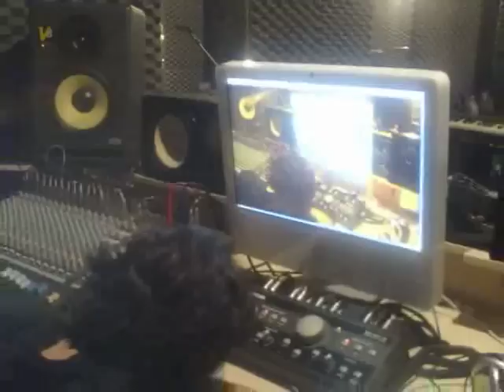Banda EX4 - Trilhas e Trevos Making of Studio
Making of dos ensaios e fotos durante a gravação de "Trilhas e Trevos"